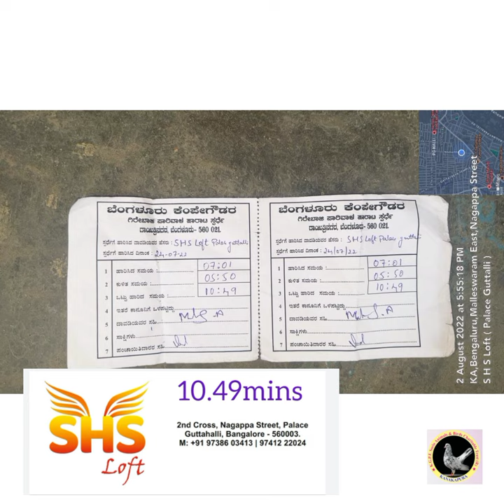SHS LOFT 10.49 MINS